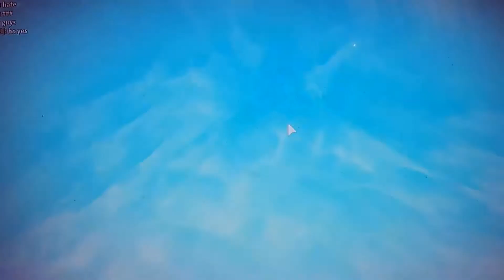Surviving "Natural Disasters!" | Roblox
When a storm is raging outside my house at the time, what better than to play Roblox Survive the Natural Disasters.